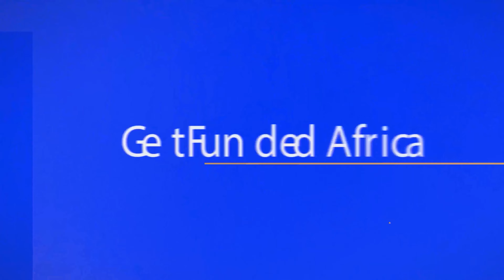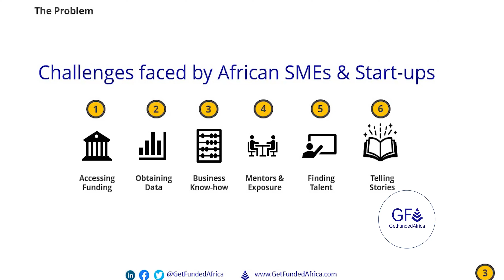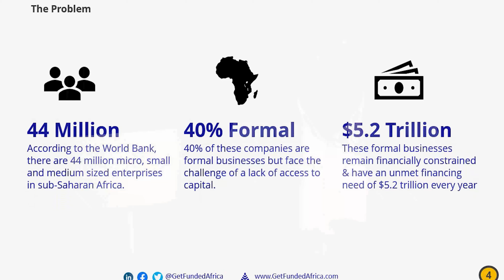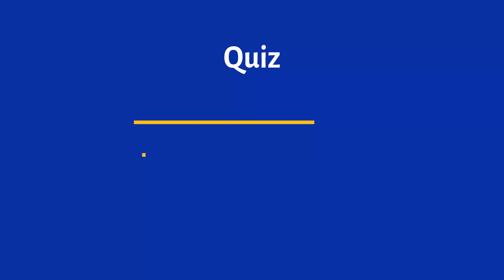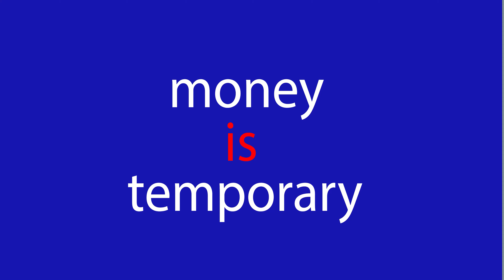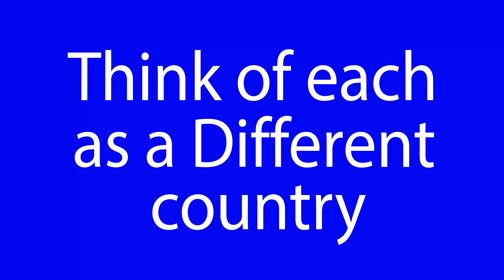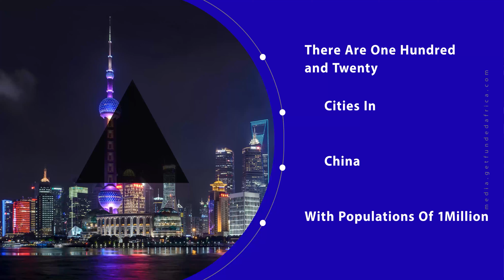Previously On Debo’s Den, A Recap On Previous Episodes.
Previously On Debo’s Den! We bring to you a recap of all the 5 episodes of Debo’s Den.